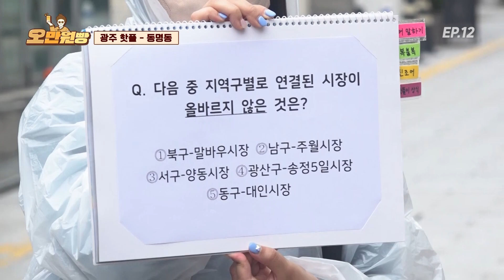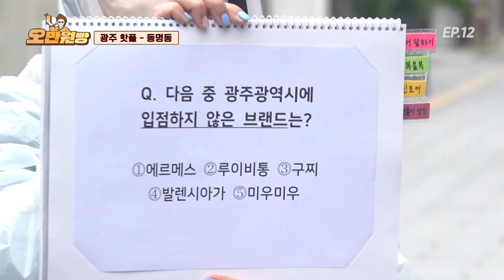2023💟미스 광주💟 진眞 떴다! ★동명동 미녀들★ - 🔎상식 퀴즈🔎 | 오만원빵💛💸 EP.12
예쁘면 다 언니야,,, 동명동 미녀들
알고보니 광주 미스코리아들?!
오만원빵 출연하신 분이 💚진眞💚이라니,,, 가슴이 웅장해진다,,,